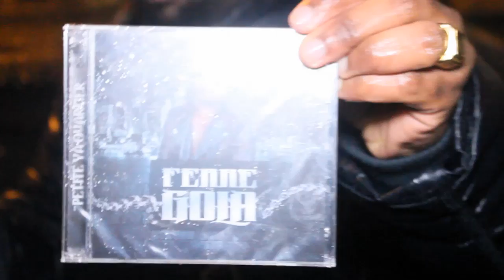EYINDI NA CHATEAU ROUGE SORTIE YA SINGLE YA FERRE GOLA IMPACT SOMO